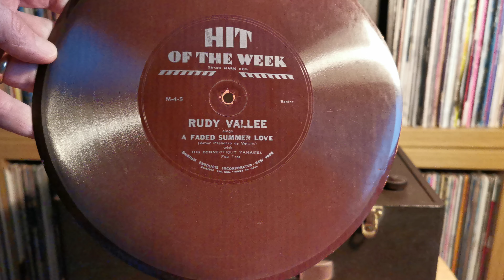M-4-5 A Faded Summer Love - Rudy Vallee - Durium Hit Of The Week 78rpm - HMV 2001 Record Player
M-4-5 A Faded Summer Love - Rudy Vallee & His Connecticut Yankees - Durium Hit Of The Week Cardboard 78rpm - HMV 2001 Record Player